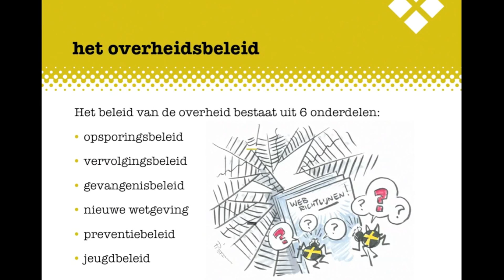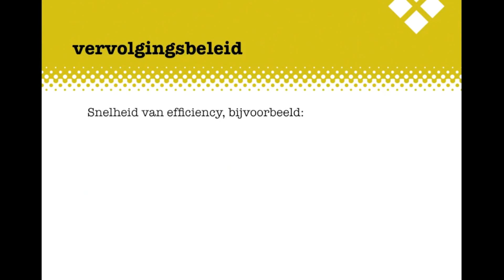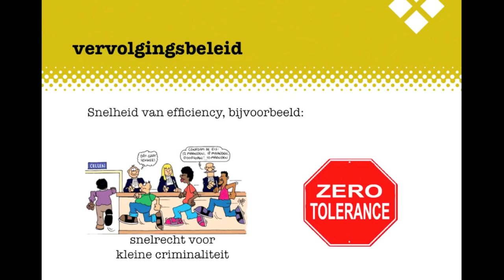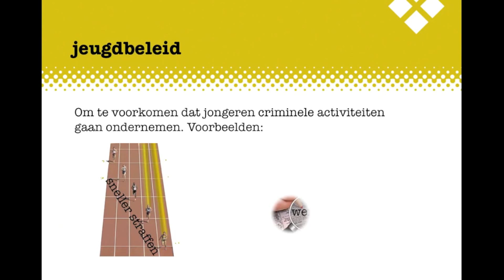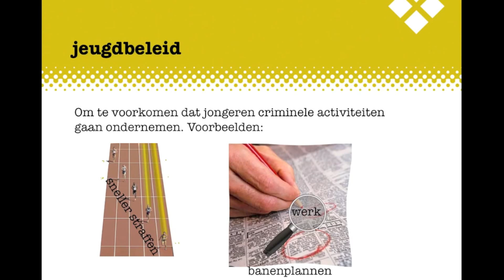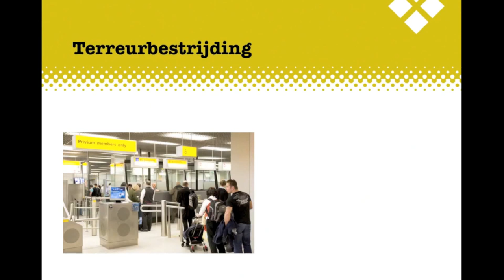Criminaliteit BB H13 Criminaliteit aanpakken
De uitleg bij het Examenkatern Criminaliteit BB, Hoofdstuk 13, Criminaliteit aanpakken